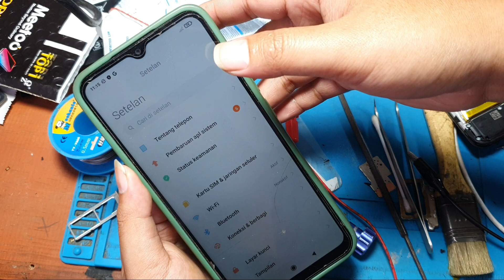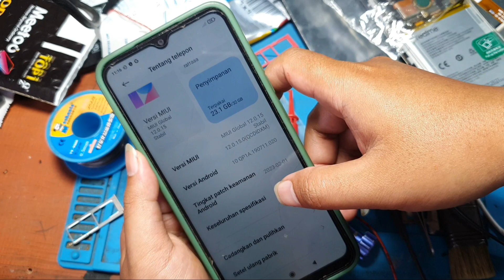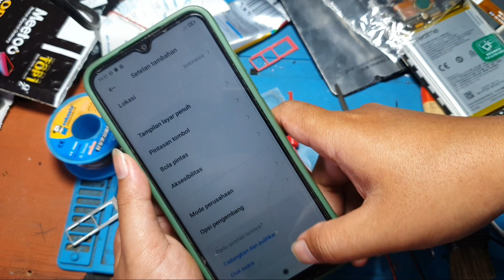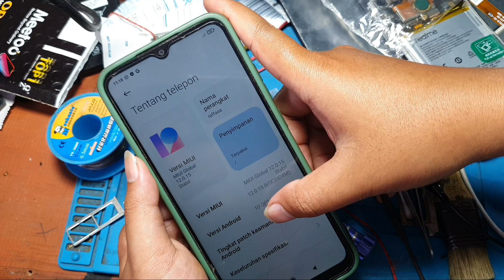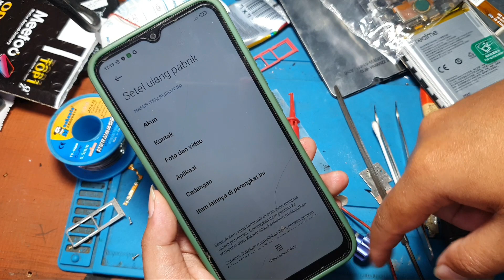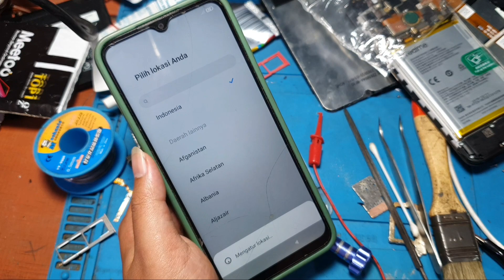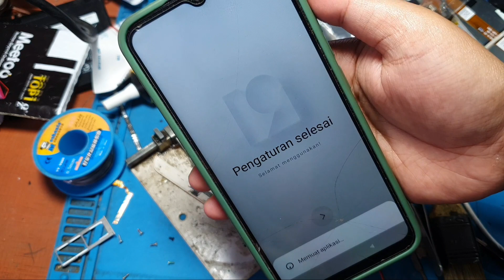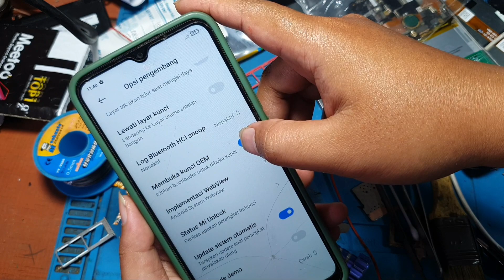[ VIRAL HP TIBA2 LEMOT DAN MATI2 SENDIRI ] JANGAN PANIK TERNYATA APLIKASI INI MASALAHNYA